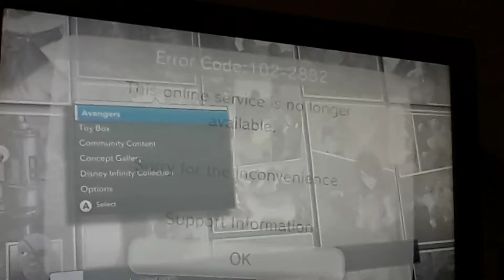Avenger playset Disney infinity 2.0 part 2